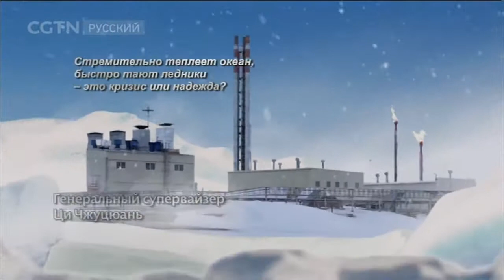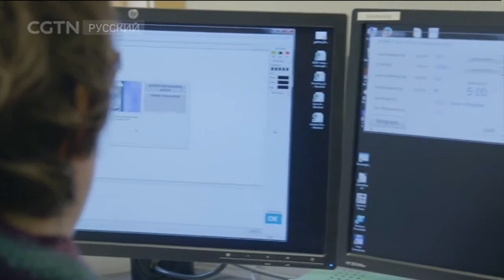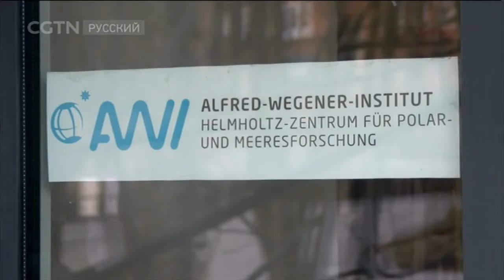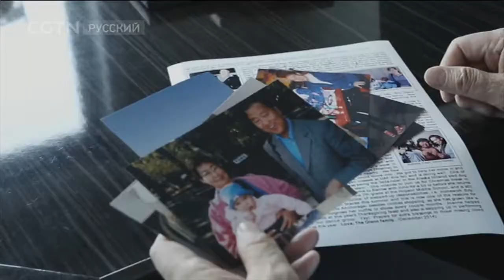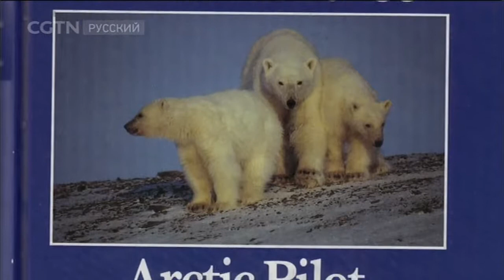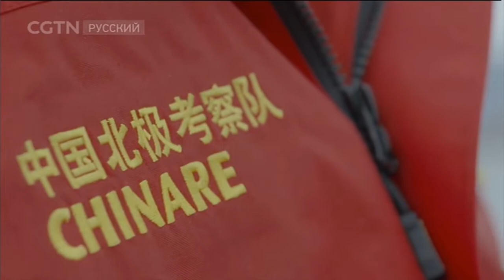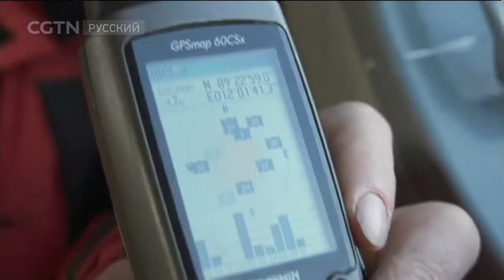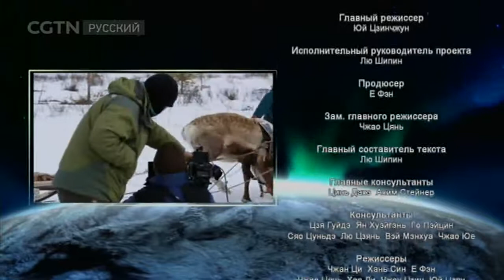Северный полюс Серия 8 На страже Севера Часть 2[Age0+]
Документальные фильмы 06/08/2017 Северный полюс Серия 8 На страже Севера Часть 2